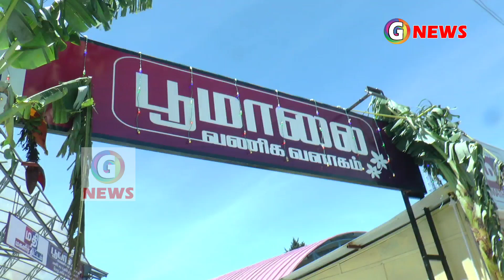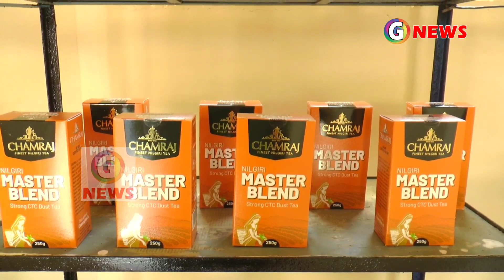பூமாலை வணிக வளாகத்தை திறந்து வைத்து பார்வையிட்ட சுற்றுலா துறை அமைச்சர் ராமசந்திரன்.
உதகையில் இன்று பூமாலை வணிக வளாகத்தை திறந்து வைத்து பார்வையிட்ட சுற்றுலா துறை அமைச்சர் ராமசந்திரன்.